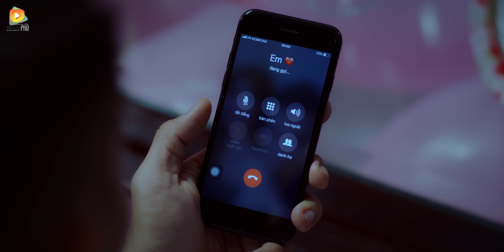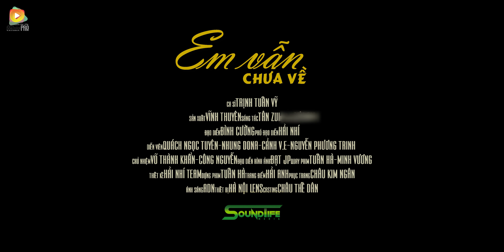Em Vẫn Chưa Về - Trịnh Tuấn Vỹ (MV 4K OFFICIAL)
MV 4K Em Vẫn Chưa Về của ca sĩ Trịnh Tuấn Vỹ

► Sáng Tác (Composer): Tân Zui

► Hoà âm phối khí (Instrumental Combinations): Minh Thụy

► Giám Đốc Sản Xuất (Executive Producer): Vĩnh Thuyên

► Đạo Diễn (Director): Đình Cường

► Phó Đạo Diễn (Deputy Director): Hải Nhí

► Diễn Viên (Cast): Quách Ngọc Tuyên, Nhung Dona, Cảnh V.E, Nguyễn Phương Trinh

► Chủ Nhiệm (Manager): Võ Thành Khẩn, Công Nguyễn

► Đạo Diễn Hình Ảnh (Director Of Photography): Đạt JP

► Quay Phim (Camera Man): Tuấn Hà, Minh Vương

► Thiết Kế (Design): Hải Nhí Team

► Dựng Phim (Editor): Tuấn Hà

► Trang Điểm (Make-up): Hải Anh

► Trang Phục (Stylist): Châu Kim Ngân

► Ánh Sáng (Lighting): ADN

► Thiết Bị (Equipment Camera): Hà Nội Lens